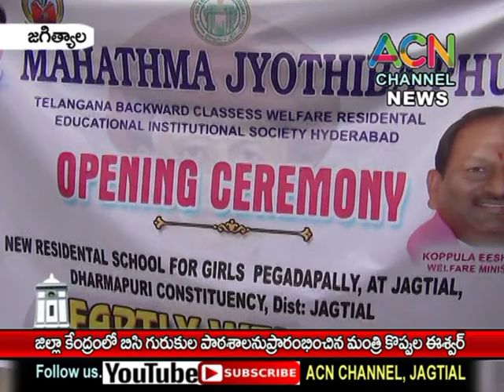జగిత్యాల : పట్టణంలోని కృష్ణనగర్ లో బీసీ గురుకుల పాఠశాలను ప్రారంభించిన మంత్రి కొప్పుల ఈశ్వర్